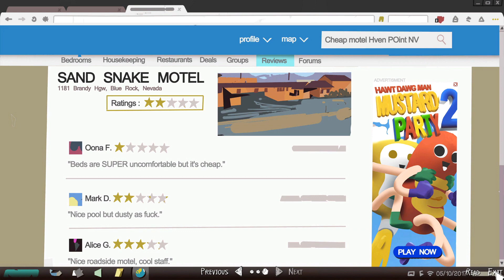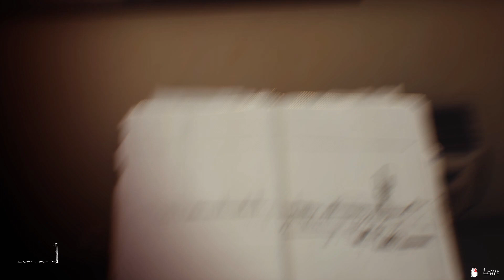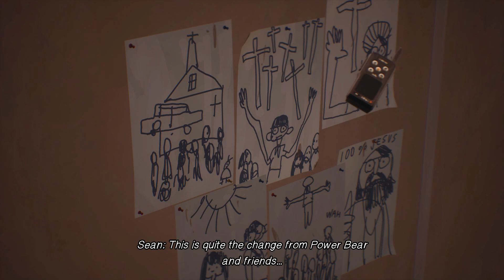JKGP - PC - Life is Strange 2 - part 14 (English)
This is JKGP's Life is Strange 2 part 14.
family union. I just like it.